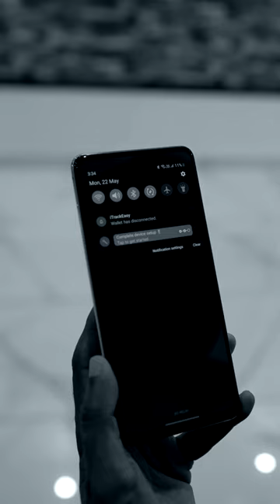വന്ന് വന്ന് ഇതും സ്മാർട്ടായി !!